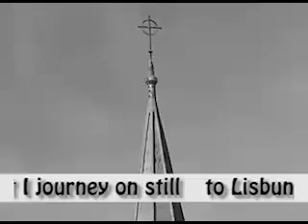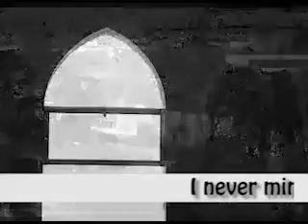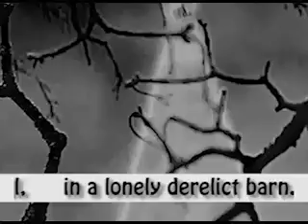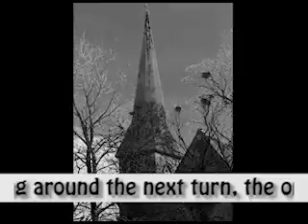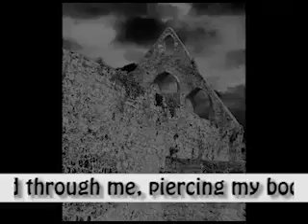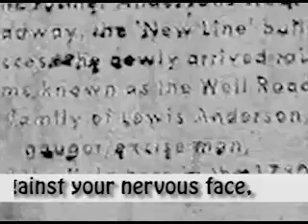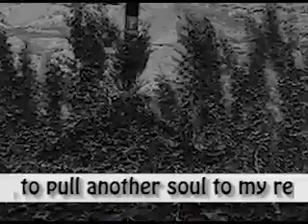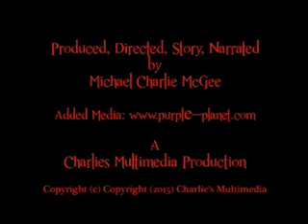Restless Old Nenaghmen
A short story titled: Restless Old Men narrated to a haunting tune. This short story is based around the Nenagh area, of County Tipperary in Ireland. This story was especially penned by Michael 'Charlie' McGee with the night of Halloween in mind. Video, photography and narration also by Michael 'Charlie' McGee.